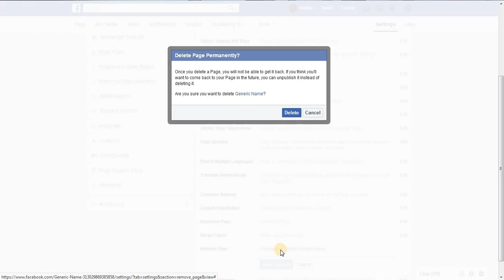How To Delete A Page On Facebook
How to delete Facebook page on android
How to delete Facebook page on app
1. Click on "Settings" on the top of your page.
2. On the next screen, scroll down till you see the "Remove Page" option.
3. Click on "Edit" and then "Permanently delete (page name)".
4. On the pop-up screen, click on the "Delete" button.